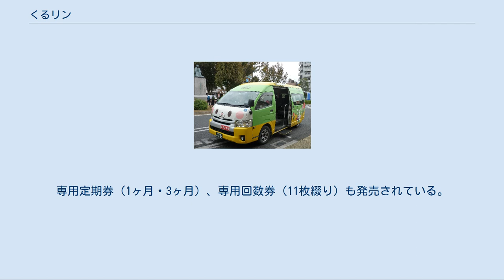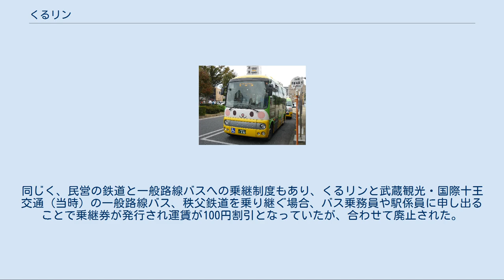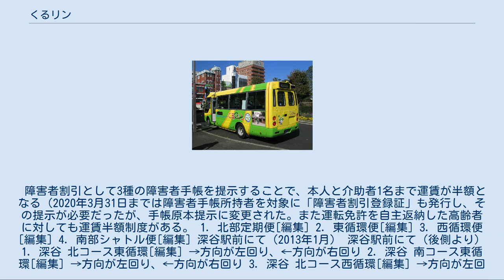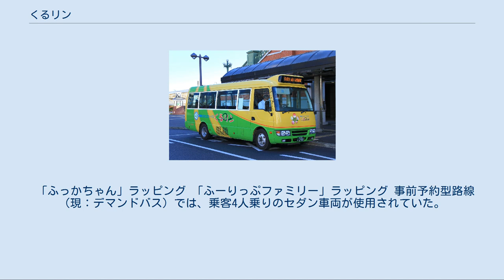くるリン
くるリンは、埼玉県深谷市のコミュニティバスである。
2000年より本格運行開始。
JR高崎線深谷駅を発着する「定時定期便」（定期路線バス）と、事前予約型のデマンドバスの2種類が存在する。
2015年4月より、定時定期便は4路線、デマンドバスは5路線が運行されており、花園観光バスが運行受託している。
 東循環便 西循環便 北部定期便 南部シャトル便 花園観光バスが運行している。
 2015年4月1日の路線再編までは、定時定路線は花園観光バス、事前予約型路線は深谷タクシーへ委託されており、事前予約型路線では乗客4人乗りのセダン車両が使用されていた。
 1997年（平成9年）7月、コミュニティバス試験運行開始。
 2000年（平成12年）、本格運行へ移行。
コミュニティバスの愛称とキャラクターを公募する。
愛称は市内の中学2年生が応募した「くるリン」が選ばれた。
「市内を循環するバスをイメージし、小さい子からお年寄りまで親しみを持ってもらえ、音の響きが良い」という理由で採用された。
またバスのキャラクターは、市の花チューリップを図案化した「ふーりっぷファミリー」が選定された。
市内の中学3年生が応募した作品で、子供からお年寄りまで楽しく利用してもらいたいとの願いを込めて、5輪のチューリップを家族に見立て、父母と子供と祖父母が並んだイラストであった。
初代車両の三菱ふそう・ローザには「ふーりっぷファミリー」と市の公認ゆるキャラ「ふっかちゃん」がラッピングされていた。
 その後、2015年4月1日の路線再編で車体デザインはふっかちゃんラッピングに変更されたが、市の花チューリップは現在もラッピングされている。
 2010年4月1日、岡部・川本・花園地区の循環路線は事前予約制の乗合タクシーへ移行し、定時定路線（定期路線バス）として運行する路線が7路線、乗合タクシーとして運行する路線（事前予約型路線）が6路線となった。
 2015年4月1日、くるリン新運行スタート。
定時定路線（定期路線バス）を4路線とし、事前予約型路線をデマンドバスとして市内全域に拡大する再編を行った。
それに伴い委託事業者を変更し、定時定路線は花園観光バスから協同バスへ、事前予約型路線は深谷タクシーから花園観光バスへそれぞれ変更された。
またバス車体とバス停のデザインもリニューアルされ、ふっかちゃんラッピングバスとなり、くるリンのバス停にもふっかちゃんが描かれるようになった。
 2020年4月1日、運行体制見直し、コースや時刻、料金を変更。
また、定時定路線・事前予約路線共に花園観光バスによる運行となった。
 定時定期便・デマンド交通とも、年末年始（12月29日 - 翌年1月3日）を除く毎日運行。
デマンド交通は電話またはインターネットで乗車予約して利用する。
 運賃は小学生以上、定時定路線の2km未満で100円、それ以外（2km以上、デマンド交通は距離問わず）は200円（後払い、未就学児は無料）。
専用定期券（1ヶ月・3ヶ月）、専用回数券（11枚綴り）も発売されている。
 2020年3月31日まで乗車時に一日乗車券が発行され、発行当日は乗り放題となっていたが、一乗車毎の支払いとなった。
同じく、民営の鉄道と一般路線バスへの乗継制度もあり、くるリンと武蔵観光・国際十王交通（当時）の一般路線バス、秩父鉄道を乗り継ぐ場合、バス乗務員や駅係員に申し出ることで乗継券が発行され運賃が100円割引となっていたが、合わせて廃止された。
 障害者割引として3種の障害者手帳を提示することで、本人と介助者1名まで運賃が半額となる（2020年3月31日までは障害者手帳所持者を対象に「障害者割引登録証」も発行し、その提示が必要だったが、手帳原本提示に変更された。また運転免許を自主返納した高齢者に対しても運賃半額制度がある。 1. 北部定期便[編集] 2. 東循環便[編集] 3. 西循環便[編集] 4. 南部シャトル便[編集] 深谷駅前にて（2013年1月） 深谷駅前にて（後側より） 1. 深谷 北コース東循環[編集] →方向が左回り、←方向が右回り 2. 深谷 南コース東循環[編集] →方向が左回り、←方向が右回り 3. 深谷 北コース西循環[編集] →方向が左回り、←方向が右回り 1つ目の市役所は左回りのみ停車、1つ目の城址公園前は右回りのみ停車、2つ目の城址公園前は左回りのみ停車。